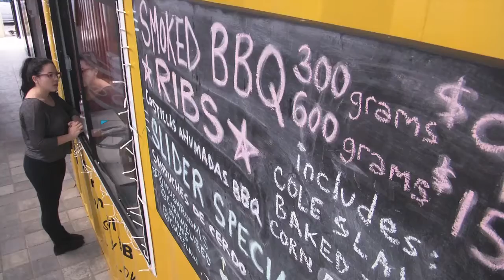Promo 17 julio 2016 - Día a Día - Teleamazonas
Programa de televisión formato revista que se transmite por Teleamazonas. Cada domingo serán testigos de imágenes, historias y testimonios sorprendentes. Un programa para verlo en familia.